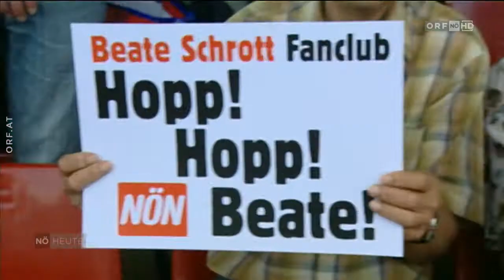Liese Prokop Memorial St. Pölten 2021 - ORF Niederösterreich Heute